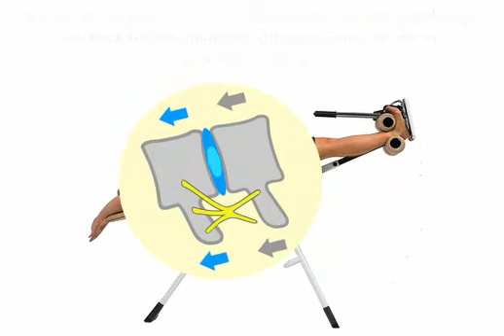Inverzijski stol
Inverzijski stol je pametan način kako prevariti gravitaciju, na način da je pretvorimo u isteznu silu. Na taj način poništavamo tlačiteljske učinke gravitacije na hrskavične diskuse, omogućujući im da se oporave i nahrane.